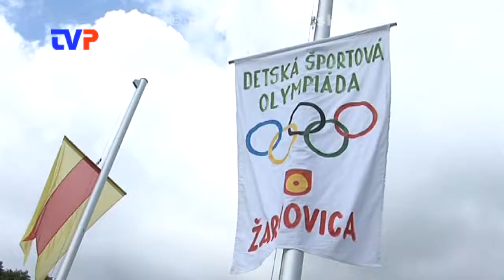MDD v Žarnovici trval štyri dni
Reportáž z podujatí v Žarnovici k MDD. Detská športová olympiáda, plochá dráha detí, tenis, kolky, lov rýb a i.